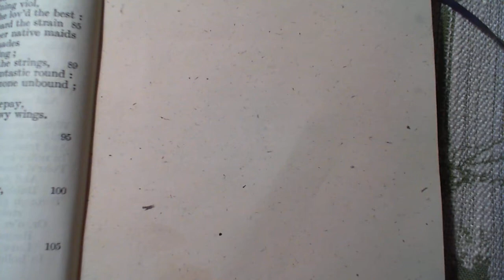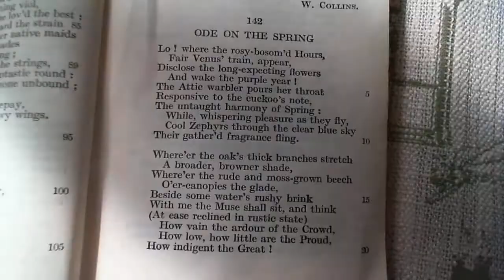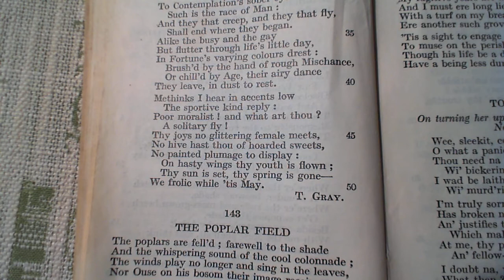Ode on the Spring - T. Gray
142 Ode on the Spring
The one-hundred and forty-second poem in the collection.   (* additional details below)

NOTES FROM THE BACK OF THE BOOK:

Attic warbler: the nightingale.